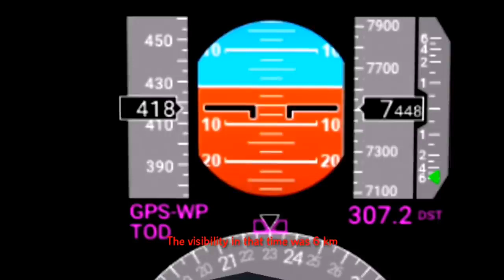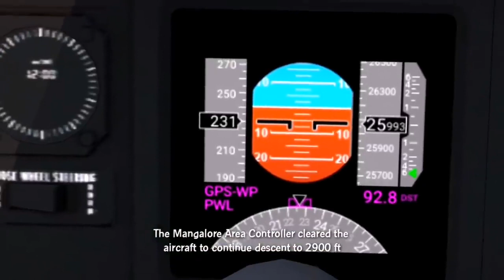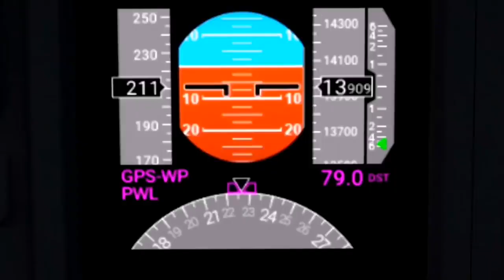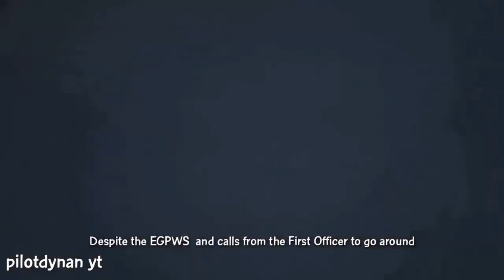Air crash investigation- Air India Express flight 812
A Boeing 737 was descending two times faster than the normal descend. Despite the calls from the First Officer to 'go around' and a number of warnings from EGPWS, The aircraft Touchdown leaving 5200 ft of runway behind,overshot the runway and strip of 60 metres, hit the boundary fence and fell into a gorge killing 158 of 166 people onboard.

Air India Express flight 812 was operating its scheduled flight from Dubai to Mangalore with its aircraft Boeing 737-800.

Including 4 Cabin Crew and 2 pilots, there were 166 occupants on board.

The Captain of the flight was Zlatko Glusica, who was 55 years old with 10,215 hours of flying experience including 2,844 hours in Boeing 737-800.

The First Officer Harbinder Singh Ahluwalia, he was 40 years old and have 3,620 hours of flying experience including 3,319 hours on Boeing 737-800.

The take-off, climb and cruise were uneventful.

Since 20 May, The Mangalore Area Radar  was unserviceable and the crew were informed about this.

Mangalore airport has a tabletop runway, with landing approaches presented with the extreme edges of a hillsidewith elevation of 101.629 meters above mean sea level.

So, Air India Express had made a special qualification requirement that only the Captain shall carry out the take off and landing.

Among the crew of flight 812, Captain Glusica had made a total of 16 landings in the past at this airport and First Officer Ahluwalia had operated as a Co-pilot on 66 flights at this airport.

The aircraft continued to be high and did not follow the standard procedure of intercepting the ILS Glide Path at the correct intercept altitude. This in-correct procedure led to the aircraft being at almost twice the altitude as compared to a Standard ILS Approach.

However, the First Officer did not appear to take any action, to initiate a Go Around. The Captain increased the rate of descent to almost 4000 ft per minute.

Despite the EGPWS  and calls from the First Officer to go around, the Captain had persisted with the approach in unstabilised conditions.

Captain continued with the landing and the the aircraft Touched down about 5200 ft from the threshold of runway 24, where only 2800ft of  paved surface was remaining.

The aircraft overshot the runway including the strip of 60 metres. After overshooting the R/W and strip, the aircraft continued into the Runway End Safety Area of 90 metres, the right wing impacted the localiser antenna, hit the boundary fence and fell into a gorge.

Due to impact and fire, the aircraft was destroyed.
The investigation was done by Ministry of Civil Aviation India.

According to the investigators, the cause of this accident was Captain's failure to discontinue the 'unstabilised approach' and his persistence in continuing with the landing, despite three calls from the First Officer to 'go around' and a number of warnings from EGPWS.

In spite of availability of adequate rest period prior to the flight, the Captain was in prolonged sleep  during flight, which could have led to sleep inertia. As a result of relatively short period of time between his awakening and the approach, it possibly led to impaired judgment.

Air india express flight 812

Air india express crash

Air india express crash Mangalore

Mangalore plane crash

Boeing 737 crash

Plane crash in Mangalore

Flight 812